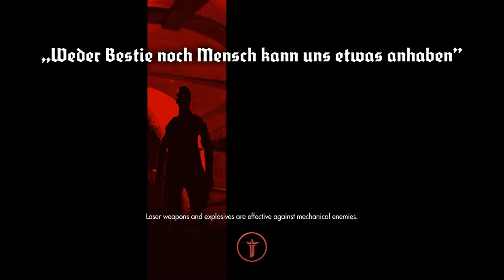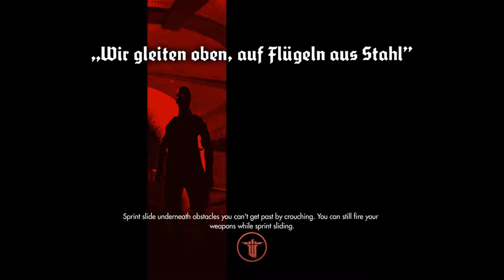Let's Play - Wolfenstein: The New Order - 7